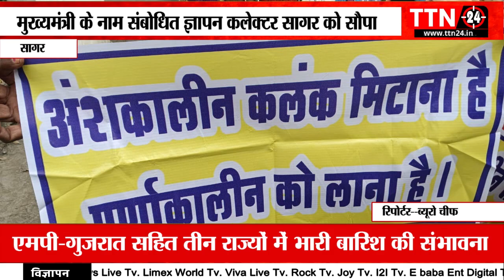सागर || MP || मुख्यमंत्री के नाम संबोधित ज्ञापन कलेक्टर सागर को सौपा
Country's emerging National Hindi News Channel TTN24 is now available - Jio Tv - Jio Fiber Ch.No 543 - Tata Play Ch.No 2075- Dailyhunt. Play Boxt Tv. Dth Live Tv. Hindi News Live Tv. Limex World Tv. Viva Live Tv. Rock Tv. Joy Tv. I2I Tv. E baba Ent Digital Tv. Smart Tv. Nexgtv. Or YouTube Facebook Live 24x7
Coming soon on the following platforms-- E Star Cable Bhopal Mp. Den Cable. Gtpl. Hathway. Airtel Extream. Or Siti Cable.
To become a bureau reporter in news advertisement and channels from all states and to take a franchise of the channel, brave and experienced person contact immediately.